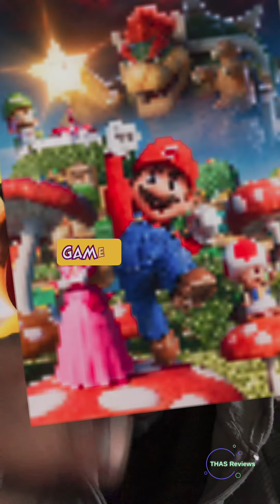It's movie night with Super Mario!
🍄🎬 Super Mario is hitting the big screen and it's time for a family movie night you won't forget!

Get ready to join our favorite plumber on an action-packed adventure to save Princess Peach from Bowser. With incredible acting, VFX, and nostalgic moments that will delight parents AND kids alike!

Don't miss out on this fun-filled experience – check out my video review for more details and follow me for all your movie updates! 🎥🍿